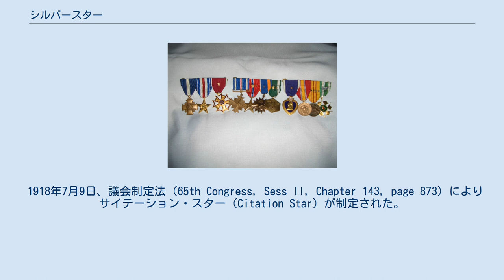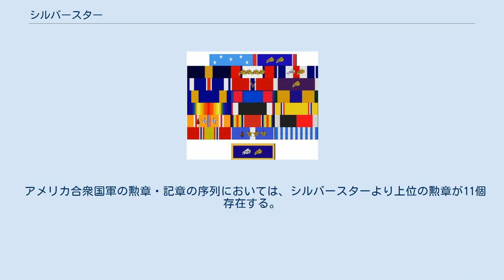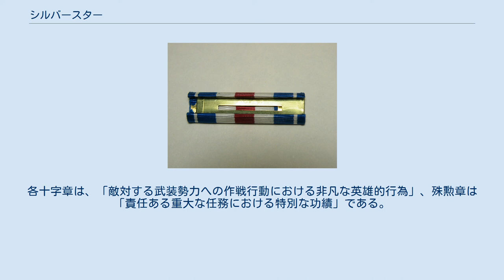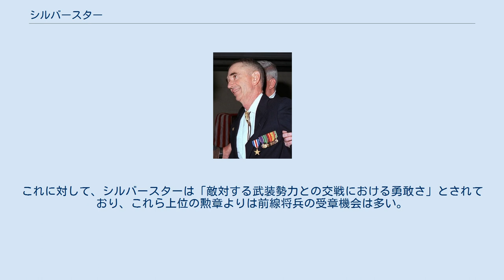シルバースター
シルバースターを授与された海軍兵士。
 シルバースター（英: Silver Star）は、アメリカ合衆国五軍の将兵に授与される勲章。
日本語では銀星章と訳されることもある。
「敵対する武装勢力との交戦において勇敢さを示した」兵士に対して授与される。
 第一次世界大戦の戦捷記章に付けられたサイテーションスター。
 1918年7月9日、議会制定法 (65th Congress, Sess II, Chapter 143, page 873) によりサイテーション・スター（Citation Star）が制定された。
サイテーション・スターは従軍記章のリボンに差込んで着用する直径 3⁄16 インチの星形クラスタで、名誉勲章、殊勲十字章もしくは海軍十字章、または陸・海軍の殊勲章の授与基準は満たさないが、戦闘において勇敢さを示した将兵に授与されるとされていた。
この章は米西戦争まで遡及して授与され、各戦争の従軍記章に付けられた。
 1932年7月19日、アメリカ合衆国陸軍長官はサイテーション・スターをシルバースターへ置き換えることを承認した。
議会での認可は1942年で、8月7日に海軍、12月15日に陸軍に関する議会制定法が成立した。
サイテーションスターはシルバースターの中心に埋め込まれる形で現在も残っている。
従軍記章を保有していなくても着用できるため、文民からの要望が強く、このことが議会で承認された主な理由とされている。
 シルバースターのセット。
上からピンバッジ式略章、略綬、記章。
 シルバースターのメダル本体部分は（外接円の）直径が 1 1⁄2インチ（38ミリメートル）の青銅製の星形である。
メダルの中心部に直径 3⁄16インチ（5ミリメートル）の銀色の星が埋め込まれていて、その周囲を囲むように（星形の内側の頂点に内接するような構図で）月桂冠があしらわれている。
この銀星はサイテーション・スターの名残である。
メダルの上部は長方形の環（リング）になっており、ここに幅 1 3⁄8インチ（35ミリメートル）のリボン（綬）を通し、吊すような形で制服の左胸に着用する。
綬のデザインは、「幅 7⁄32インチ（6ミリメートル）のオールド・グローリー・レッド（Old Glory red）のストライプを中央に配し、そこから左右両外側へ、幅 7⁄32 ミリメートルの白色のストライプ、幅 7⁄32 ミリメートルのウルトラマリンブルー（群青色）のストライプ、幅 3⁄64インチ（1ミリメートル）の白色のストライプ、 3⁄32インチ（2ミリメートル）のウルトラマリンブルーのストライプを内側から順に配する」と定められている。
オリジナルのリボンには衣服に取付けるためのブローチが付いているが、これを剥がして他の勲章・記章と連結し、新たなブローチやピンズを付けているケースも見られる。
 略綬は、幅 1 3⁄8インチ（35ミリメートル）とメダルのリボンと同じで、高さは 3⁄8インチ（9.5ミリメートル）と規定されている。
配色などのデザインはリボンのデザインに準じている。
 また複数回授与された者については、陸軍・空軍の受章者は柏の葉を模したクラスター（oak leaf cluster）、海軍・海兵隊・沿岸警備隊の受章者は星形のクラスター（アワード・スター）を、それぞれ受章回数に応じて綬や略綬に追加装着する。
例えば2度目の受章であれば、青銅色のオークリーフ・クラスターないしは金色のアワード・スターを1個、綬や略綬に装着する。
 アメリカ合衆国軍の勲章・記章の序列においては、シルバースターより上位の勲章が11個存在する。
すなわち、名誉勲章（陸・海・空軍用）、殊勲十字章（陸軍）、海軍十字章、空軍十字章、ディフェンス・ディスティングイッシュド・サービスメダル（国防長官の殊勲章）、殊勲章（陸・海・空軍及び沿岸警備隊用）である。
このうち、三軍の名誉勲章と十字章、および四軍の殊勲章は同格なので、序列は名誉勲章→十字章→ディフェンス・ディスティングイッシュド・サービスメダル→殊勲章となる。
よって、シルバースターはこれらに次ぐ5番目の章となる。
また、戦闘時における功績に対してのみ授与されるという点で限定すれば、シルバースターは名誉勲章、十字章に次ぐ序列第3位の勲章となる。
 名誉勲章の授与基準は「敵対する武装勢力との直接戦闘における任務の要求を越えた著しい勇敢さと生命の危険に際しての剛胆さ」とされており、生存者の受章は非常に困難である。
各十字章は、「敵...